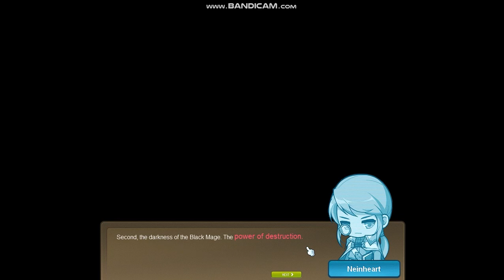MapleStory Shade POV - Labyrinth Questline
Labyrinth Questline
Recorded Aug 2021

Timestamps:
00:00 Prophecy
06:30 Towards the Black Sun
12:15 Labyrinth Core
32:15 Labyrinth Deep Core
58:45 Labyrinth Interior (VHilla)
1:12:25 Detective Neinheart

Shade exclusive dialogues: 5:40, 35:55